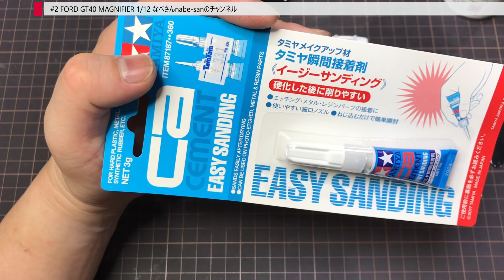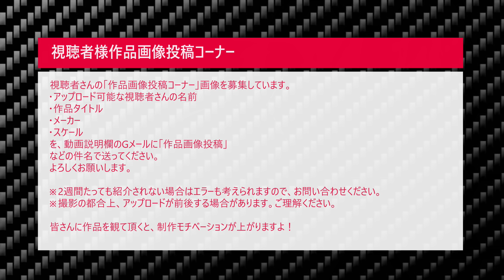#2 FORD GT40 MAGNIFIER 1/12（マグニファイア 1/12 フォードGT40）なべさんnabe-sanのチャンネル【カーモデル】